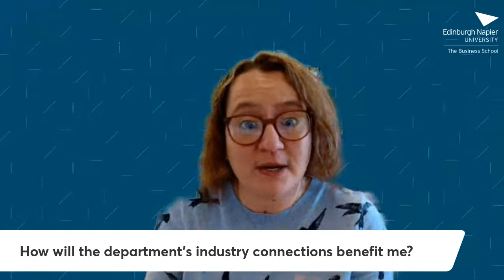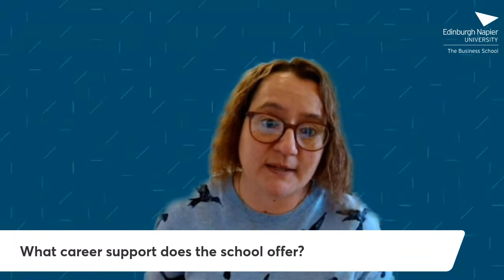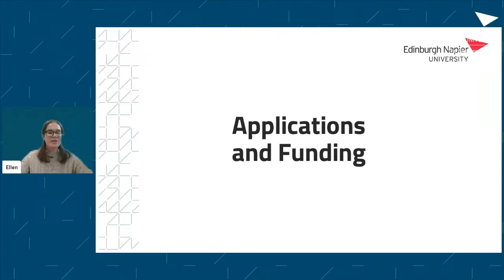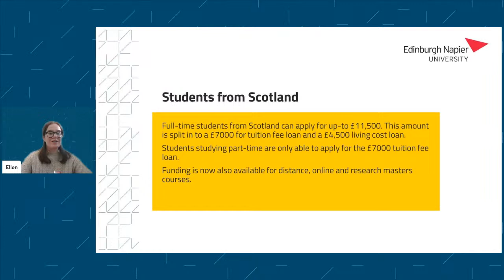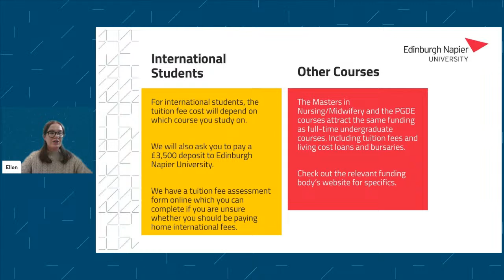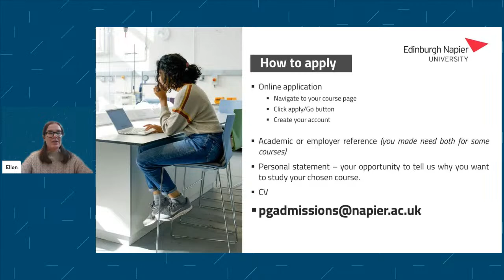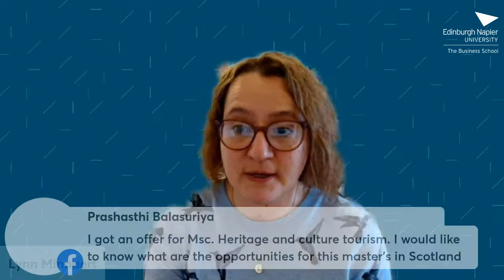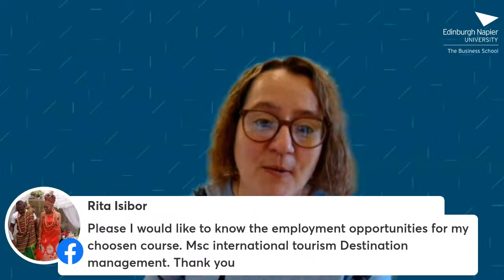Postgraduate programmes in Tourism, Hospitality, Festivals and Events at EdNapier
Interested in an exciting career in hospitality, tourism, festivals and events? Join us live on 6 March at 12pm to learn more about the wealth of professional opportunities available in industry and how postgraduate study can help you advance your career.

Our expert panel will be providing an overview of our postgraduate programmes in Tourism, Hospitality, Festivals and Events, as well as information about the application process.